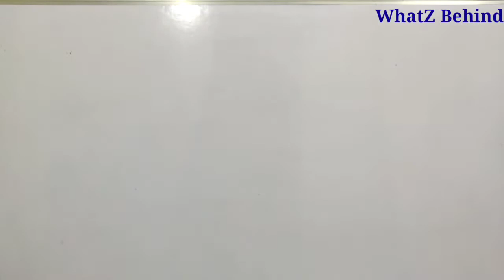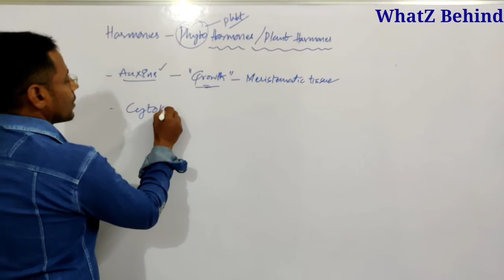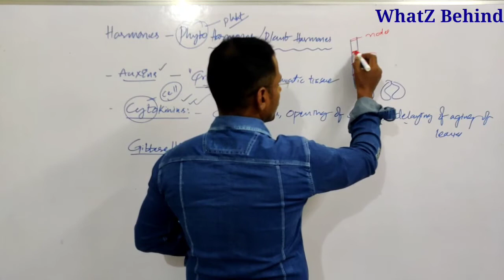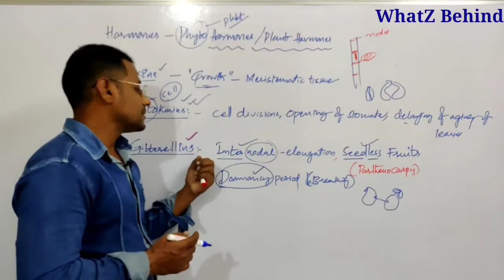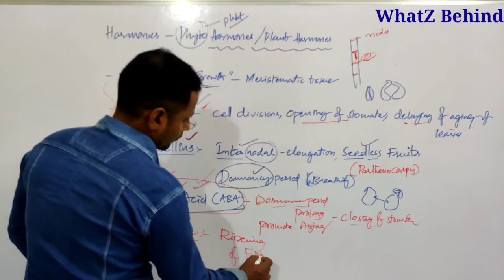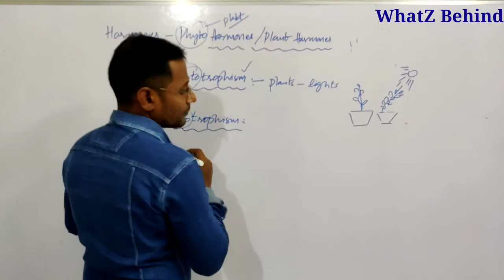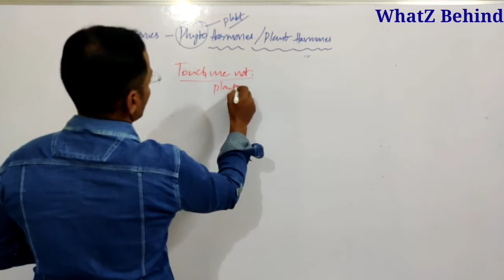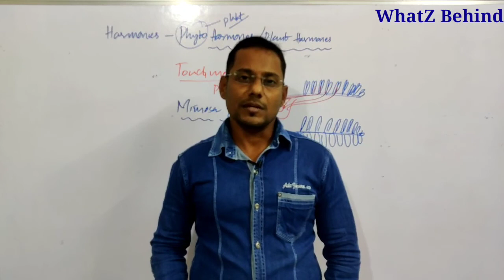Plant Harmones || Phyto Harmones ||Coordination in plants|| X biology SCERT Telangana and AP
This video provides the information about how the coordination takes place in plants by phyto harmones or plant harmones such as AUXINS,GIBBERELLINS,CYTOKININES,ABSCISIC ACID, and ETHYLENE. And their effect on the plant growth and different kinds of nastic movements in  the plants such as photo trophism,Geo trophism, Hydro trophism and Thigmo trophism. And about the movements in the leaflets of the Mimosa Pudica or touch me not plant.